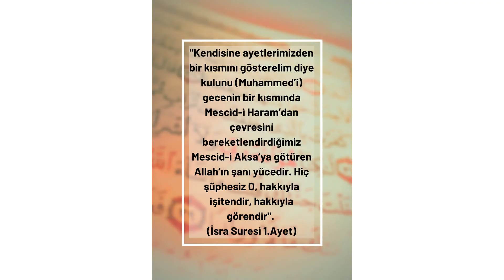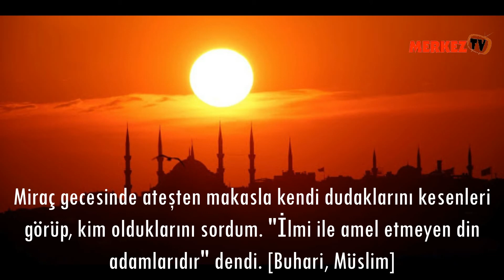Miraç Kandilimiz Mübarek Olsun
Tebrik Kartlarını Hazırlayanlar:
Ahmet Alperen Güngör
Ahmet Bilal Yıldırım
Ahmet Said Aslan
Asude Mertoğlu
Begüm Zeynep Kanbur
Betül Menteş
Ersin Korhan
İbrahim Gündoğan
Mehmet Gücüyener
Müberra Korkut
Zehra Ramat